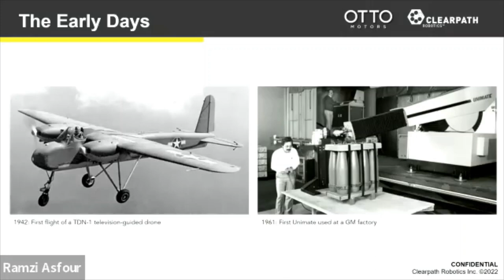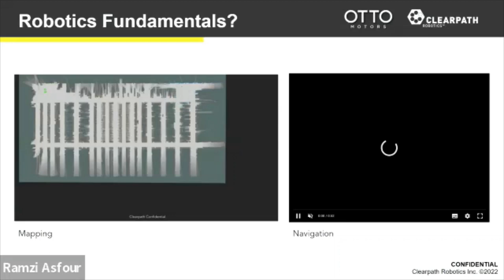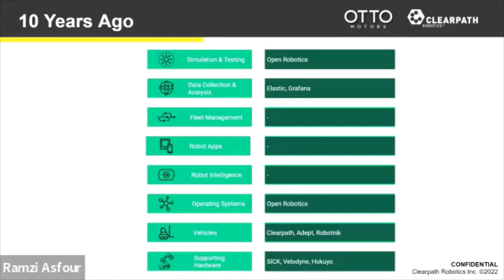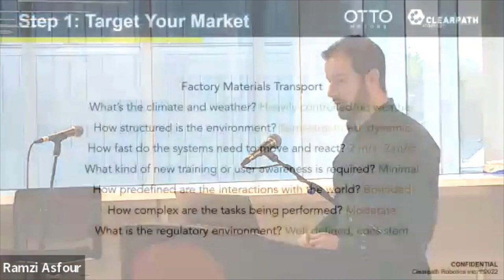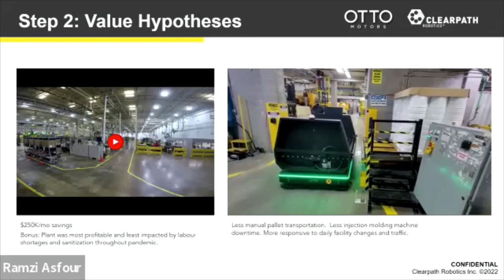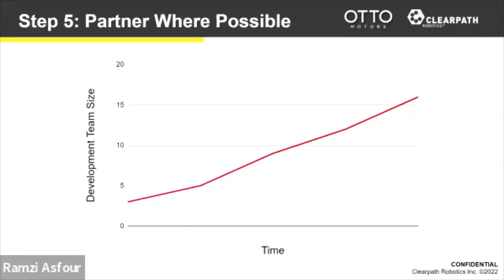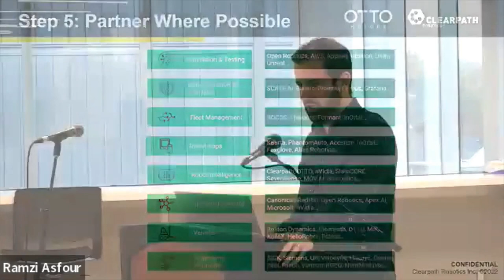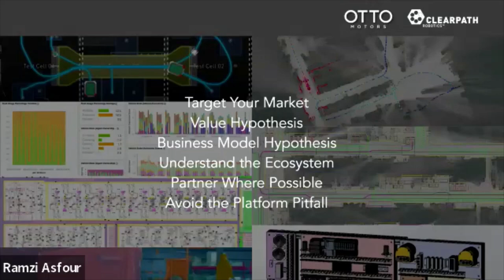RAIS2022 Keynote Speaker - Ryan Gariepy, Co-Founder and CTO of Clearpath Robotics and OTTO Motors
Keynote Speaker for the Ingenuity Labs Robotics and AI Symposium (RAIS2022) from October 13, 2022:

Co-founder and CTO
Clearpath Robotics
OTTO Motors
Kitchener, Ontario, Canada

Ryan Gariepy is co-founder and CTO of both Clearpath Robotics and OTTO Motors. He serves on the board of the NSERC Canadian Robotics Network, Open Robotics, and is a co-founder of ROSCon, the first and largest conference for robotics developers. Ryan is also an advisor to several startups and venture capital groups, and helped found the Next Generation Manufacturing Canada initiative. He is a regular speaker, panelist, and expert guest on topics including robotics, AI, and technology policy. Ryan completed both a B.A.Sc. degree in Mechatronics Engineering and a M.A.Sc. degree in Mechanical Engineering at the University of Waterloo, and has over fifty pending patents in the field of intelligent systems.

By supporting this fund, you will be helping us purchase:
    Computing equipment for AI research
    New robots
    Student research awards: e.g. Ingenuity Labs Thesis competition, scholarships